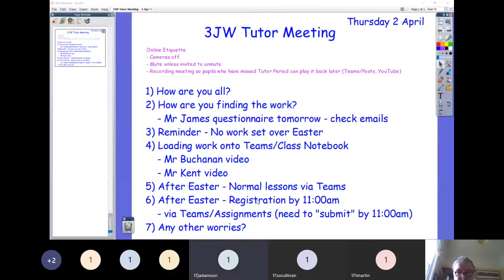3JW Tutor Meeting - 2 April